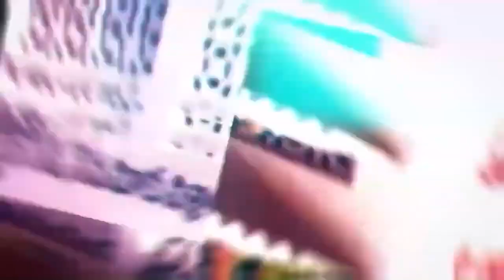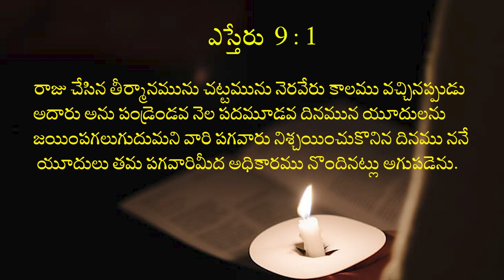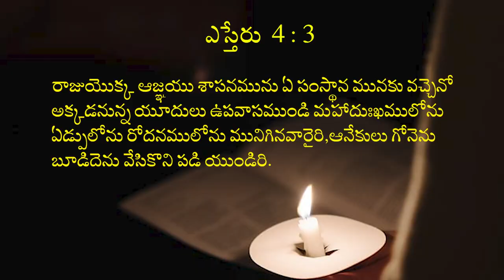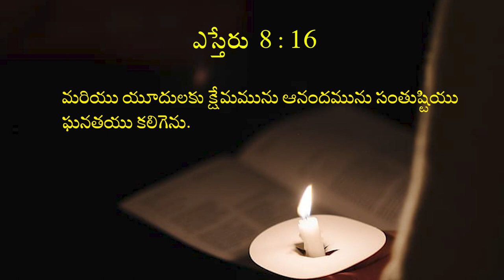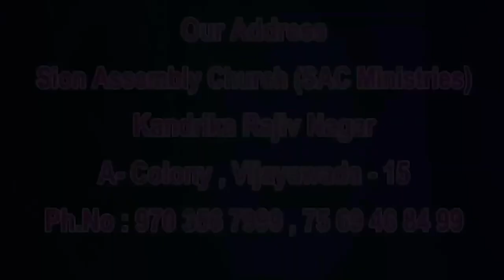03 11 2023 Ravi Lokesh garu అంశం: జీవితంలో సఫలమగుటకు 7 రహస్యాలు (ఎస్తేరుజీవిత చరిత్ర).